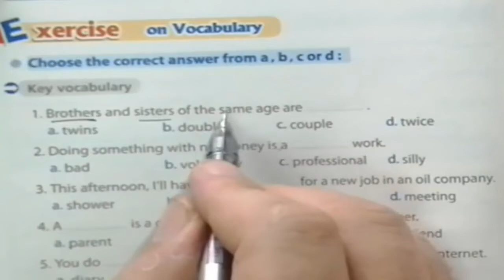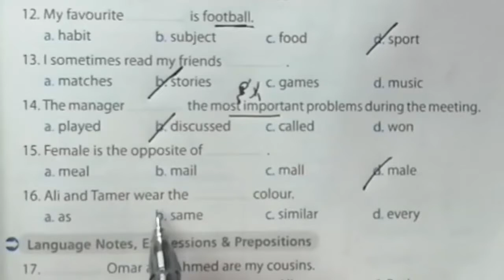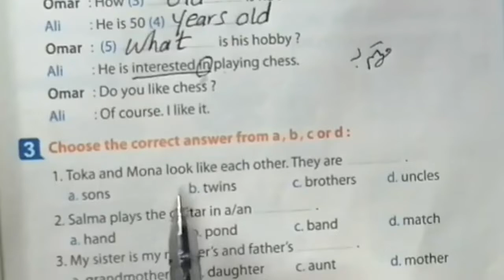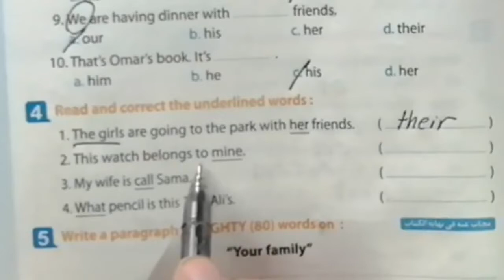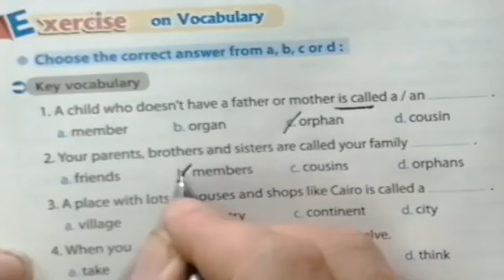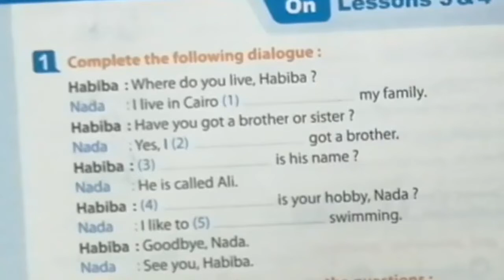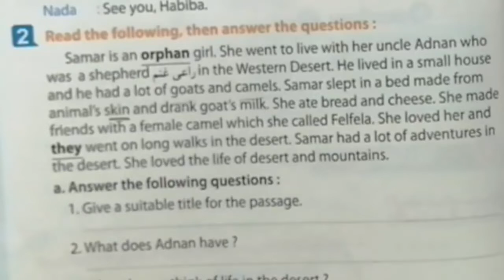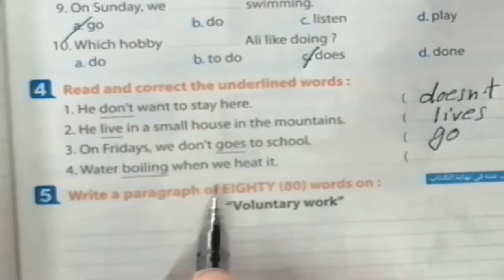الأول الاعدادى 2021 الوحدة الاولى حل المعاصر lesson1234